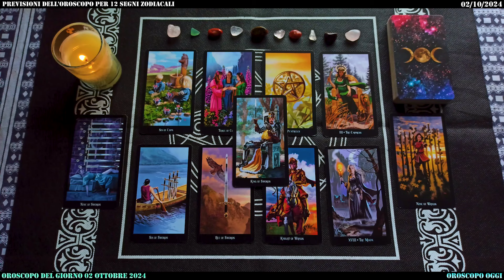Oroscopo di Paolo Fox del 2 Ottobre: Cosa Ti Riservano le Stelle Oggi?